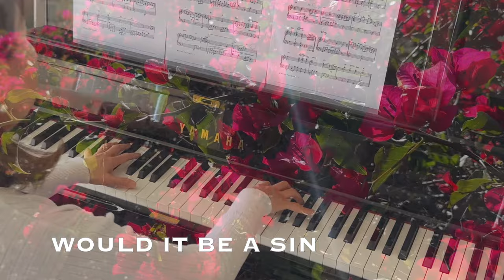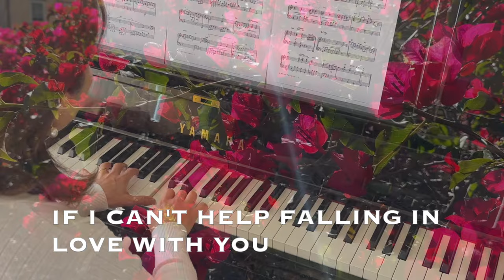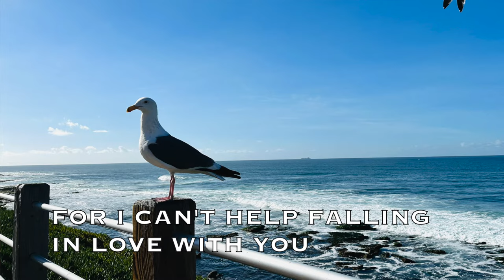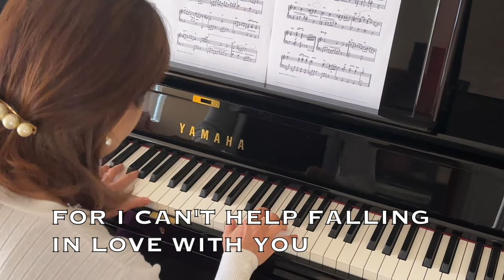Elvis Presley / Can't Help Falling in Love with You (with Lyrics) / YAMAHA YUS5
Can't Help Falling in Love with You is a song recorded by Elvis Presley and released in 1961. It has been 60 years, but I knew that it is still the most popular choice for the first dance at the wedding.

Much rain in this winter in San Diego resulted in growing plants into vivid green, and colorful flowers started coming out to the town.

Hope you enjoy the song and the flowers☺️   By the way, you may hear the voice of my 🐶 at the end. Please find that!

🎵Andrea Bocelli’s Can't Help Falling in Love with You seems to make people smiley, happy, and nostalgic. Their romantic smiles make me heart-warmed♡

**🙏Dear Subscribers🙏**  I would be really happy if you could turn on the bell to get all notifications from my channel when I post a new video, tapping the notification bell. The bell will change to a ringing bell to show that you've chosen all notifications.Thank you so much! 💕

【Photos and Videos】by Healing Piano San Diego in San Diego
【Piano Performance】by Healing Piano SD with Yamaha YUS5
(Japanese language Only Site)